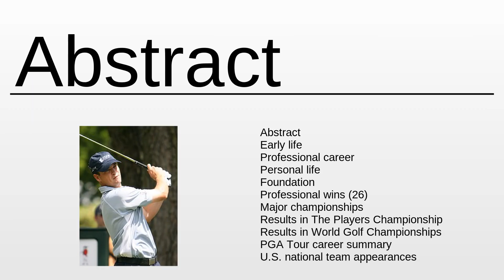Zach Johnson As Fast As Possible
Zach Johnson - This video aims to inform about: Zach Johnson

Content:
0:00:00 Abstract
0:00:31 About the project

Please provide your feedback on the comments section:
Thanks!
My consultancy: Machine Learning & Automation